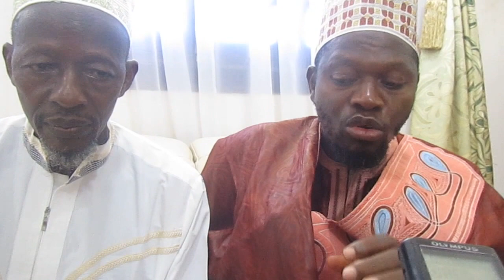Elhadj Cherif Denn Camara sur les préparatifs des musulmans pour le Ramadan